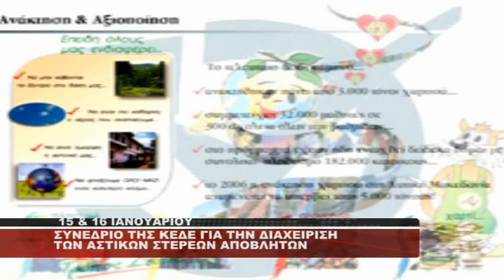ΣΥΝΕΔΡΙΟ ΚΕΔΕ ΓΙΑ ΤΑ ΣΤΕΡΕΑ ΑΠΟΒΛΗΤΑ 15 & 16 ΙΑΝΟΥΑΡΙΟΥ " ΔΗΛΩΣΕΙΣ ΜΑΛΟΥΤΑ "